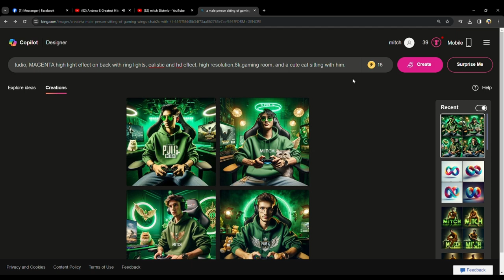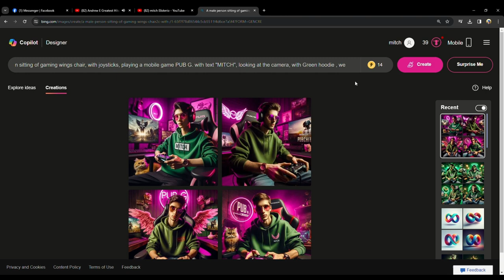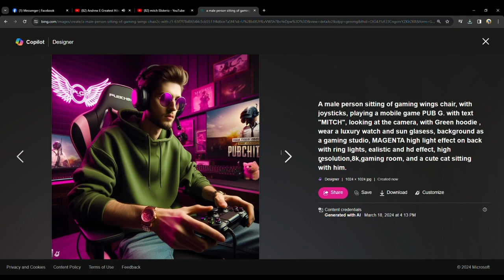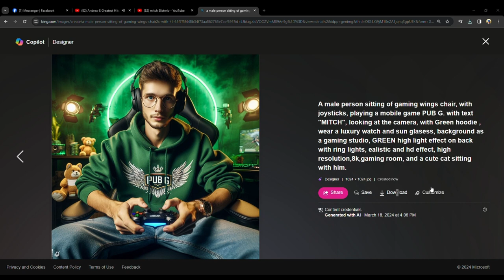How To Create 3d editing Ai images | viral ai photo editing | bing image creator mitch elisterio$🍀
A male person sitting of gaming wings chair, with joysticks, playing a mobile game PUB G. with text "MITCH", looking at the camera, with Green hoodie , wear a luxury watch and sun glasess, background as a gaming studio, yellow high light effect on back with ring lights, ealistic and hd effect, high resolution,8k,gaming room, and a cute cat sitting with him.

Noted:
 Some image, music, videos my be copyrighted respect owner not mine.

Thankyou po🤗❤️
godbless..